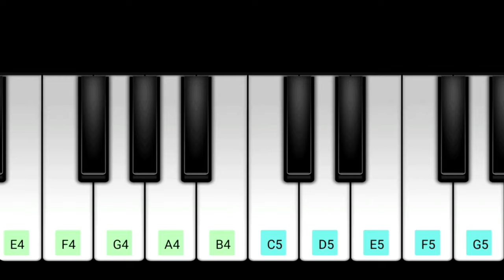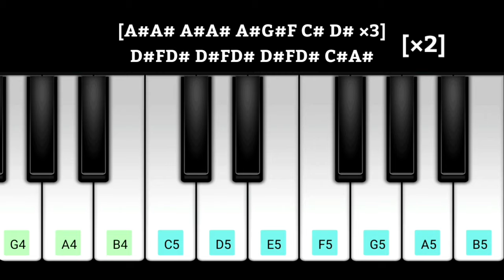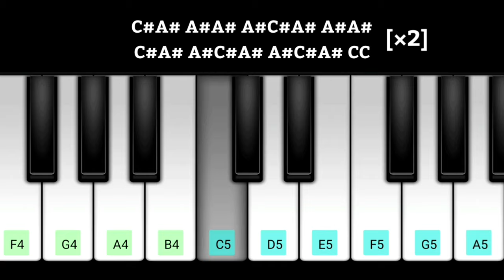Tum Tum Song Piano Notes | ENEMY | Vishal | Arya | S.S.Thaman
Tumtum Song Piano Notes in enemy Movie

Original Audio Composer - S.S.Thaman